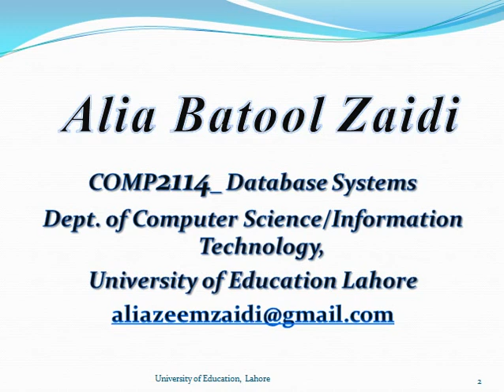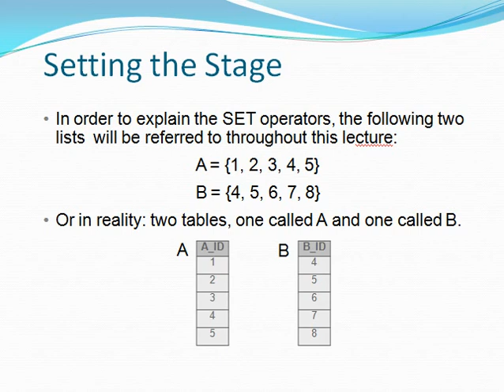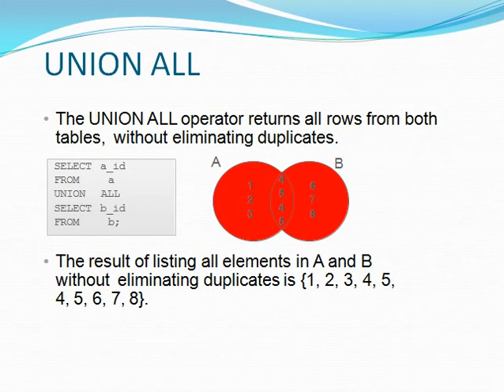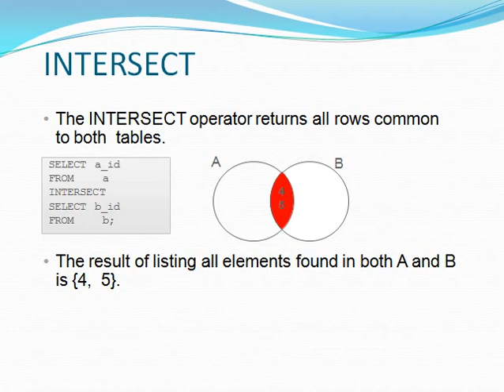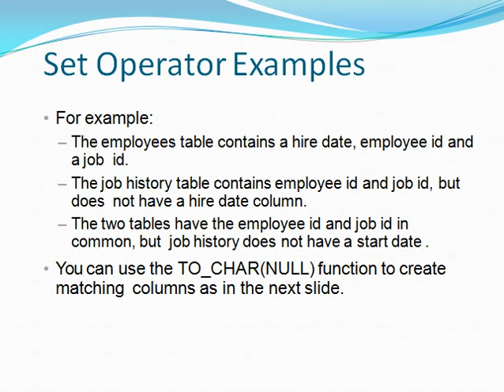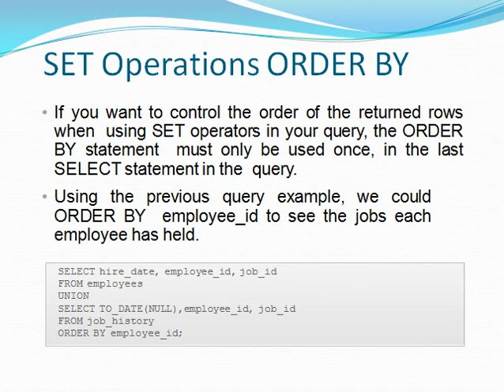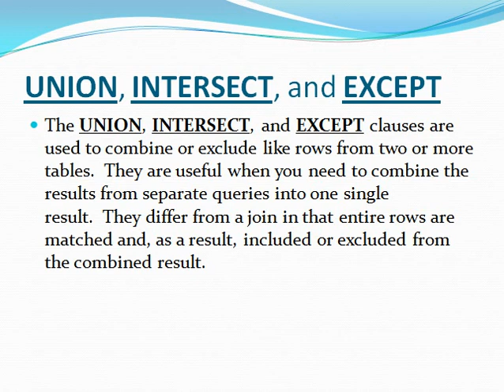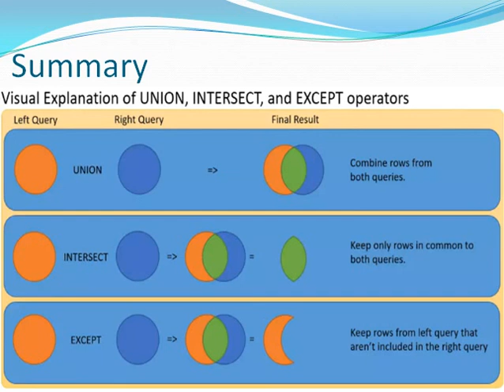Database systems | Lecture No. 21